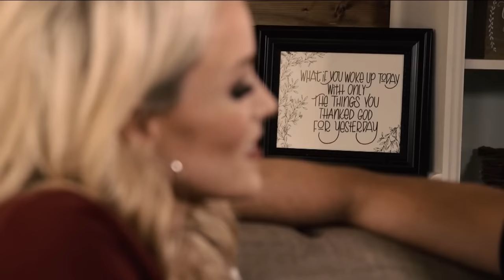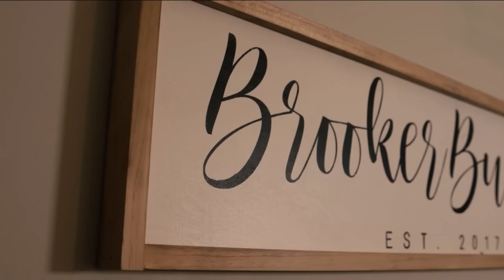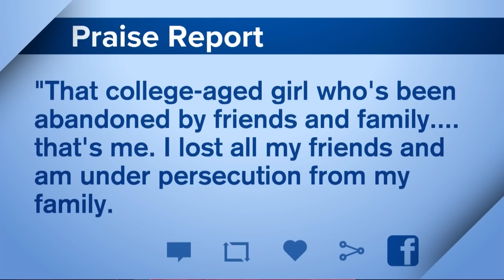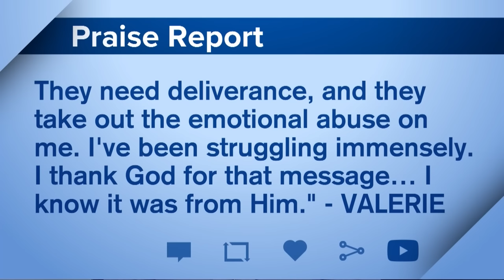"God does not waste any of your pain" - A Widow and a Widower find a Second Chance at Love and Life.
When his wife Lyndsie died from cancer, Daniel faced an unexpected and painful future of single parenthood. Widowed unexpectedly at 25 with three boys under the age of three, Brittany faced a similar future without her husband, Patrick. Before they met, God showed them how to walk through grief with hope, finding joy in His sovereignty. And after they met, He showed them how to walk the forward together balancing joy and sorrow.